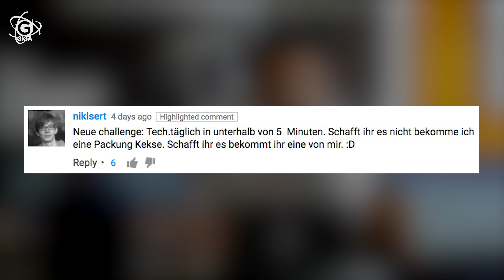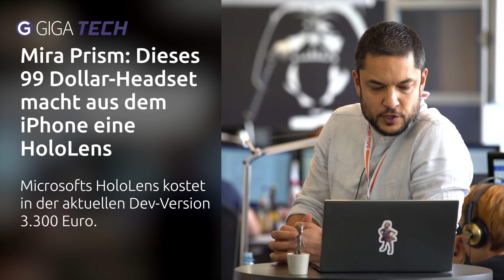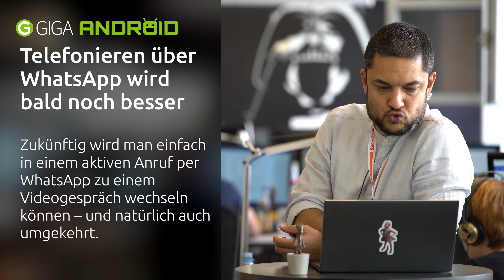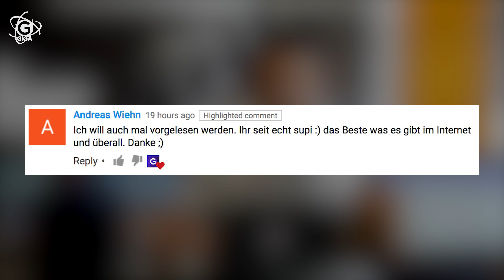WhatsApp-Telefonie wird besser, HoloLens-Alternative für 99 Euro – TECH.täglich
WhatsApp verbessert Telefonie-Funktion, HoloLens-Alternative für 99 Euro & NFC im iPhone – TECH.täglich

☑️ Mira Prism: Dieses 99 Dollar-Headset macht aus dem iPhone eine HoloLens

☑️ iPhone 7: NFC nutzen – was geht?